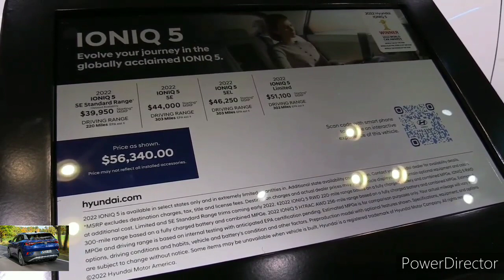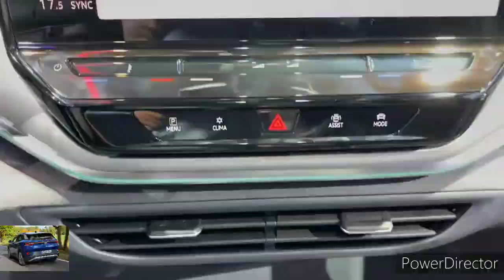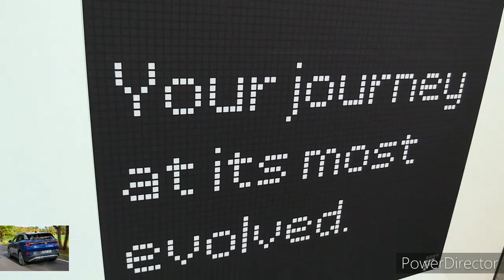2023 Volkswagen ID.4 vs 2023 Hyundai Ioniq 5 Comparison: EVS Crossover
2023 Volkswagen ID.4 vs 2023 Hyundai Ioniq 5 Comparison.

Volkswagen's electric car for the masses is the 2023 ID.4 SUV, and it nicely pairs practicality with comfort and adequate driving range to allow drivers to make the switch from internal combustion. We just wish its driving demeanor was more playful. Rear-wheel-drive models come with one motor and 201 horsepower; opting for all-wheel drive adds a second motor and ups power output to 295. Maximum range is about 280 miles per charge, but the upcoming base model will pair its more attractive price tag with a smaller battery and less range. Good thing DC fast-charging is standard, which makes juicing up at public charging stations relatively quick and easy.

Volkswagen plans to move production of the U.S.-spec ID.4 to its plant in Chattanooga, Tennessee for the 2023 model year, and with it that will bring some minor changes to the car's center console and a new battery supplier, although range should be largely unaffected. The low-cost base model is expected to join the lineup for 2023 as well and should start around $35,000.

A little bit of 1980s eight-bit styling mixed with some seriously impressive new-era electrification, the Hyundai Ioniq 5 dazzles as a fast-charging SUV with good driving range. The lineup spans a 168-hp, single-motor, rear-drive Ioniq 5 with an EPA-estimated 220 miles of range up to a 320-hp, all-wheel-drive, dual-motor unit with an estimated 256 miles of range. The big-range, single-motor, rear-drive model with 303 miles of range is among the furthest-driving EVs sold today for under $60,000. Its 350-kW DC fast-charging capacity is the real hero, though, enabling charging speeds as quick as those offered by far more expensive and luxurious EVs such as the Porsche Taycan and Lucid Air. Inside the Ioniq 5, there’s plenty of room, with more rear-passenger space than both the Ford Mustang Mach-E and Volkswagen ID.4. With a wide spread of pricing and range availability, the Ioniq 5 makes a compelling choice for anyone taking a first swing at EV ownership.

As the Ioniq 5 just debuted last year, Hyundai makes subtle equipment changes, but enough to bump its EPA-rating higher in a few areas. All-wheel drive models now get an EPA-estimated 266 miles of range, up from last year’s 256-mile rating. All-wheel drive models now get a 113 combined, 90 city, and highway MPGe rating, which is an improvement from last year. A battery heating system, as well as a preconditioning function, is now standard on all models. Finally, in the rare chance you tow something with the Ioniq 5, know that the maximum tow rating for SEL and Limited models is up to 2300 pounds.

The Ioniq 5 has an electric-only powertrain that's available in multiple potencies. The standard-range battery paired with a single, rear-mounted electric motor generates 168 horsepower. With the longer-range battery, the rear-drive configuration generates 225 horsepower and 258 pound-feet of torque, which Hyundai says will propel the Ioniq 5 to 60 mph in 7.4 seconds. The all-wheel-drive version is much more powerful, with 320 horses and a substantial 446 pound-feet, and quicker, too. It catapulted to 60 mph in 4.5 seconds at our test track. The Ioniq 5 we drove demonstrated its smoothness on a variety of road surfaces, and its wide-for-an-EV tires combined with a low center of gravity made it feel athletic going side to side. We only wish its steering provided more feedback and the suspension was a smidge firmer.